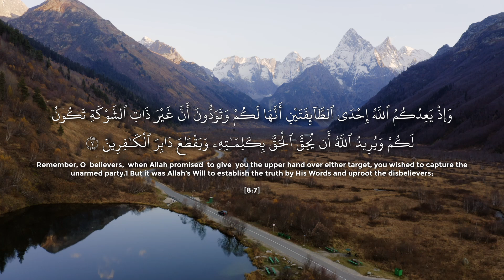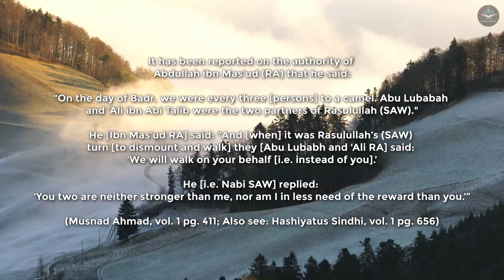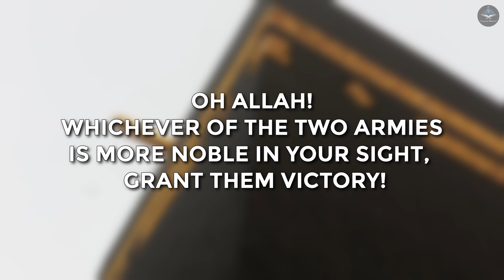Battle of Badr - Part 1 | Quranic Seerah Ep.14